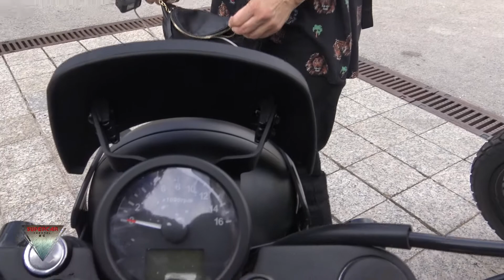2022 Brixton Felsberg 125 Walkaround Automobile Barcelona 2021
Video filmed inside and outside at Automobile Barcelona 2021 Fira Barcelona!

Video filmado por dentro y por fuera en Automobile Barcelona 2021 Fira Barcelona!